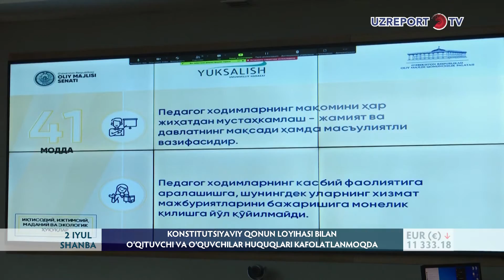Konstitutsiyaviy qonun loyihasi bilan o’qituvchi va o’quvchilar huquqlari kafolatlanmoqda